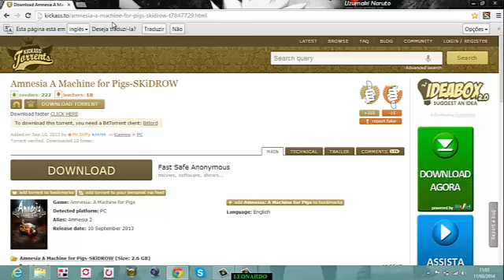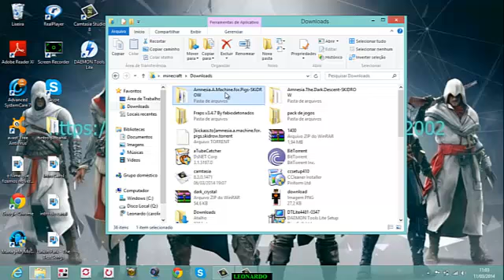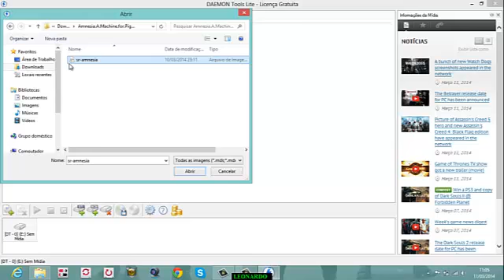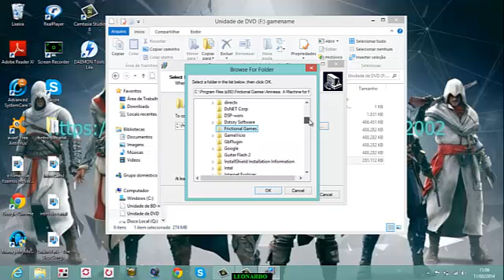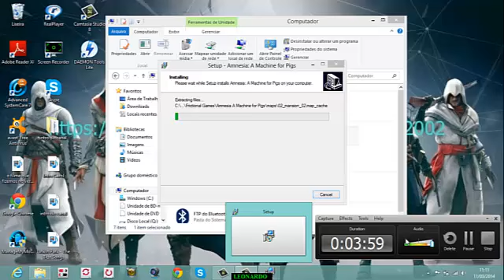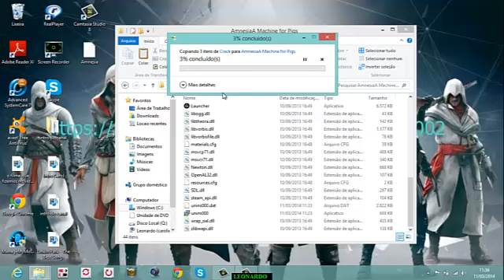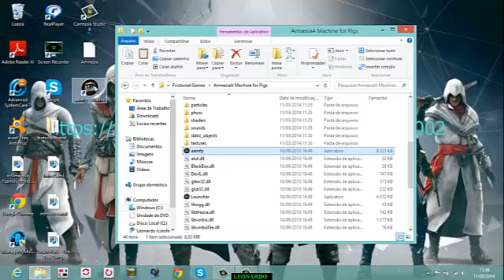como baixar e instalar amnesia the michine of pigs